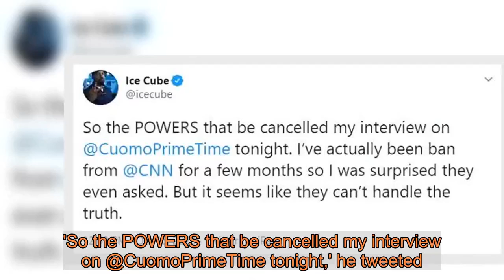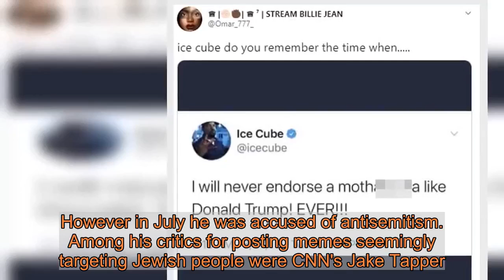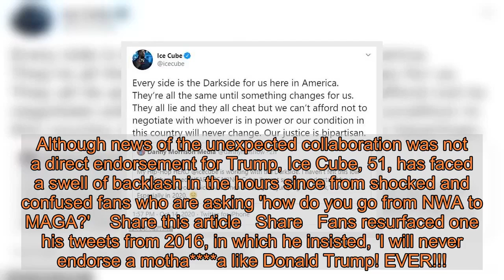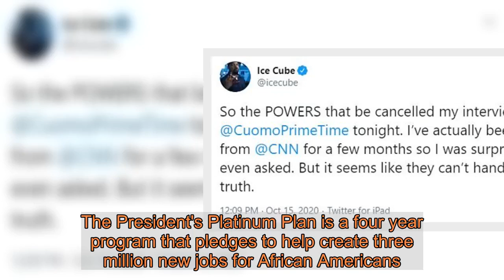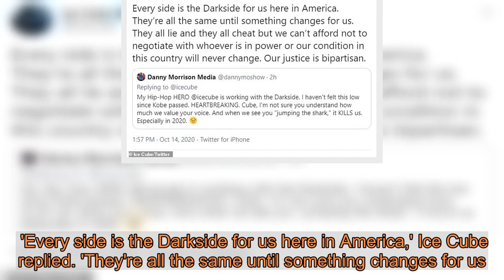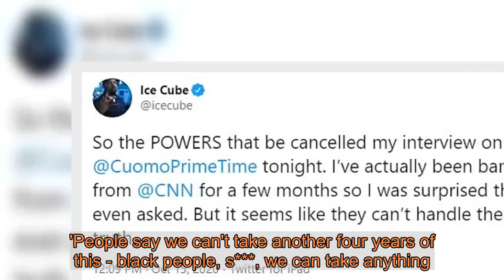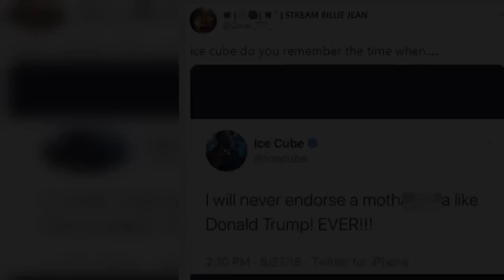Ice Cube says CNN cancelled interview as they 'can't handle the truth'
Ice Cube has criticized CNN and anchor Chris Cuomo, claiming his interview on the network was cancelled because they seemingly 'can't handle the truth.'The rapper-and-actor recently defended his decision to work with the government on creating policies to better serve African Americans after fans claimed he was being used by President Trump and his administration.On Thursday, the star – real name O'Shea Jackson – claimed he had been due to appear on Cuomo Prime Time but the interview was called off.'So the POWERS that be cancelled my interview on @CuomoPrimeTime tonight,' he tweeted. 'I've actually been ban from @CNN for a few months so I was surprised they even asked. But it seems like they can't handle the truth.' It's unclear if and why Ice Cube was banned from the network. However in July he was accused of antisemitism. Among his critics for posting memes seemingly targeting Jewish people were CNN's Jake Tapper.Prior to that Tapper was told to 'watch your mouth' by rapper Ice Cube after he called Louis Farrakhan, the leader of the Nation of Islam, 'a vile anti-LGBTQ anti-Semitic misogynist.' Ice Cube converted to Islam in 1992.DailyMail.com has reached out to CNN for comment..'Leaders gonna lead, haters gonna hate – thank you for leading' Pierson added, along with a black first-bump emoji.Although news of the unexpected collaboration was not a direct endorsement for Trump, Ice Cube, 51, has faced a swell of backlash in the hours since from shocked and confused fans who are asking 'how do you go from NWA to MAGA?'  Share this article Share Fans resurfaced one his tweets from 2016, in which he insisted, 'I will never endorse a motha a like Donald Trump! EVER!!!.' The 'F**k the Police hitmaker has also criticized Trump's 'law and order' stance, seen as a dog whistle back to previous administrations that have used police forces and the criminal justice system to mass incarcerate in black communities.It prompted a 2018 song which included the lyrics: 'You got the evidence,' adding that Trump 'is Russian intelligence. … Did you know the new white was orange?'The Barbershop star sought to assure critics that his decision to work with the Trump campaign comes as part of a bigger purpose.The President's Platinum Plan is a four year program that pledges to help create three million new jobs for African Americans.Ice Cube tweeted that his efforts were bipartisan, as he'd reached out to both sides about his proposed Contract With Black America.Ice Cube formed the program in August with the intention of 'striking at the heart of racism and [presenting] a blueprint to achieve racial economic justice,' he said.'Facts: I put out the CWBA. Both parties contacted me,' Ice Cube tweeted. 'Dems said we'll address the CWBA after the election. Trump campaign made some adjustments to their plan after talking to us about the CWBA.'According to Ice Cube's rep, Trump's campaign responded more enthusiastically to the initiative than Biden's. The Biden campaign